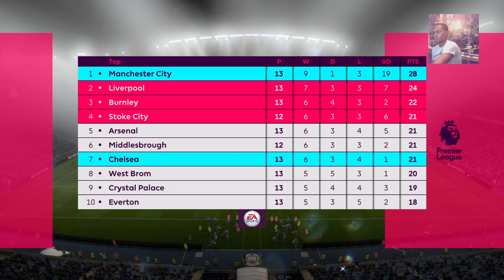FIFA 17 Manager Career Man City Season 5 Episode 5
My channel is the place to be, to enjoy video gaming at its best.

In this video, i start a new season with Manchester City. A goal for the season is to win the premier League and get to at least the semi-finals of two cup competitions ( FA cup, Champions league & EFL cup)

Major Transfers in the Summer transfer window:

Bought
CM Ivan Rakitic 87 From Barcelona for £53,000,000
GK Bernd Leno 86 From Bayer Leverkusen for £46,000,000
LB Jordi Alba 86 From Barcelona for £35,000,000
ST Alexis Sanchez 88 From Arsenal for £70,000,000

Sold
CAM Kevin De Bruyne 88 To Barcelona for £74,000,000
CB Florian Lejeune 79 To SD Eibar for £11,500,000
CM Seko Fofana 75 To Udinese for  £8,00,000
CDM Fernando 78 To OGC Nice for £7,000,000

Match 1 - Premier League - Man City vs Chelsea =
Match 2 - Champions League - Celtic vs Man City =
Match 3 - Premier League - Leicester vs Man City =
Match 4 - Premier League - Man City vs Watford =
Match 5 - Premier League - Man City vs Arsenal =
Match 6 - Premier League - Hull City vs Man City =
Match 7 - Premier League - Liverpool vs Man City =

Hope to see you again on my next video. Laters

If you want to play me on FIFA 17 online vs Subscribers series, please do the following:

2. Send friend request to me on PSN
3. Send me an invite to play online, when I'm playing FIFA